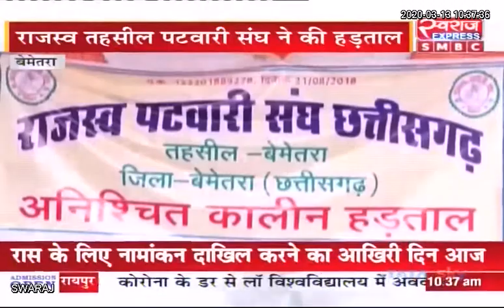Bemetara News: विभिन्न मांगों को लेकर पटवारी संघ ने किया अनिश्चितकालीन हड़ताल